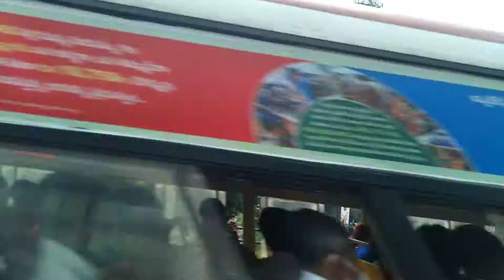pendirthi vishal megart